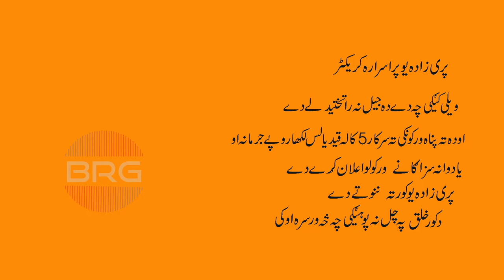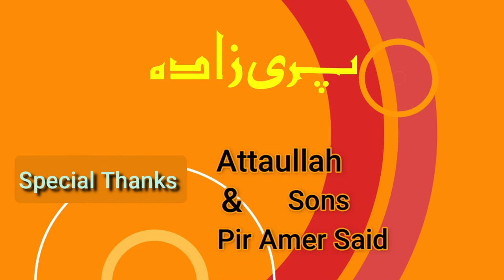sitcom#parizada ep #002#BRGwebtv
2nd Episode of Sitcom PARIZADA. A very interesting situational comedy series.1st time in pashto such a diffirent type of drama. must watch , enjoy , comment and share. 1st multi language web tv channel